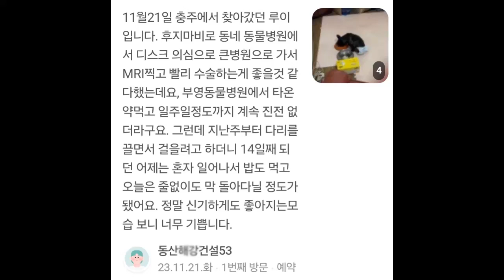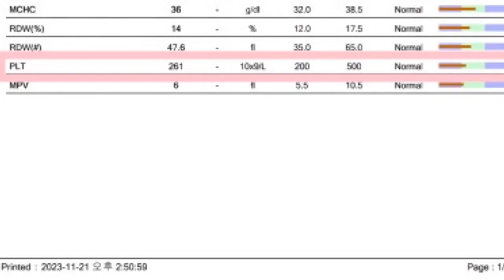심장사상충 감염된 프렌치불독 후지마비 통증없는 한약치료